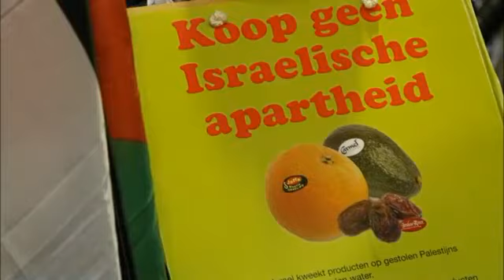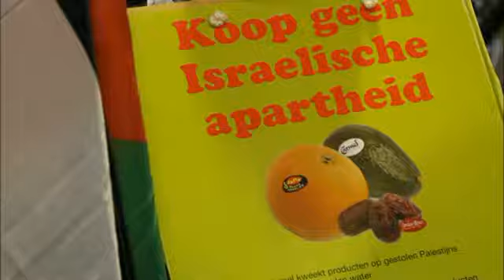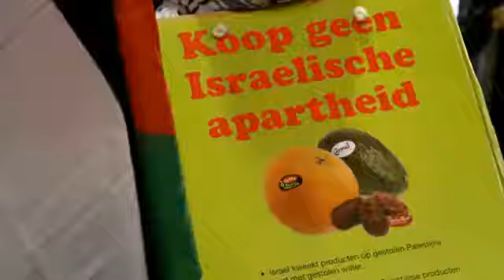ACTIE Apartheidsfruit de winkel uit Bazaar Beverwijk 9 feb 2013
30 Activisten van docP kregen afgelopen zaterdag (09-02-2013) veel bekijks op de Zwarte Markt in Beverwijk met hun protest tegen op de markt aanwezige Israëlische apartheidsgroenten en --fruit. Eerst voerden zij een sterfscène of "die-in" uit bij de entree van Hal 32 van de Oosterse Markt, om te laten zien waartoe Israelisch geweld leidt. Na een korte toespraak verspreidden de actievoerders zich met flyers en handtekeninglijsten onder standhouders en winkelend publiek. De bewaking trad na enige tijd op, maar kreeg de kooplui tegen zich, die sympathie voor de actie hadden.  Lees meer